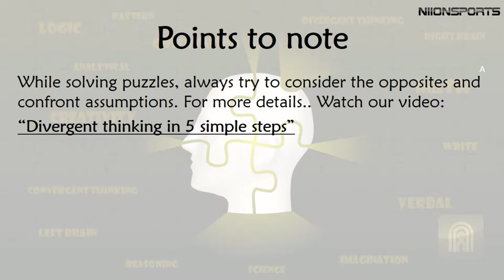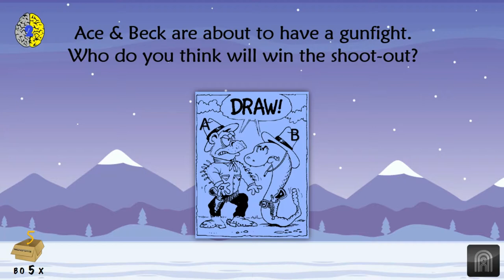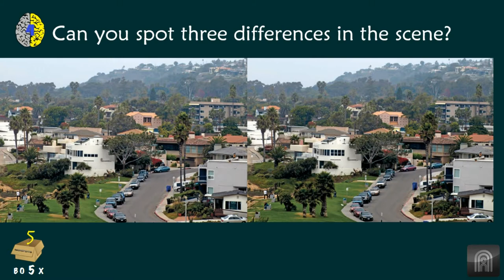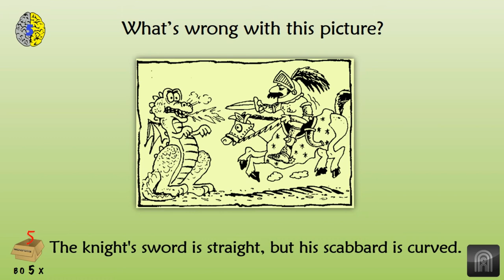5 Challenging puzzles that will test your mental age | Part 8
5-in-a-box riddles that tests your mental age and activates your left and right brain | Set of all new puzzles | Part 8

5-in-a-box puzzle series is a carefully crafted series of videos with 5 puzzles from different categories which aims to activate both your left and right brain.